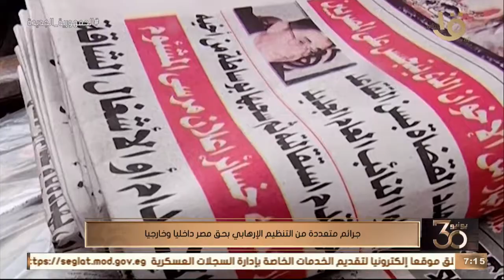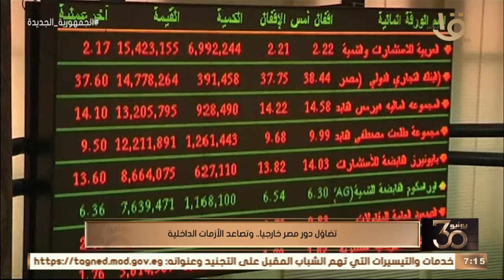صباح الخير يا مصر | ثورة "30 يونيو".. طوق النجاة الذي أنقذ مصر من ضياع مقدراتها